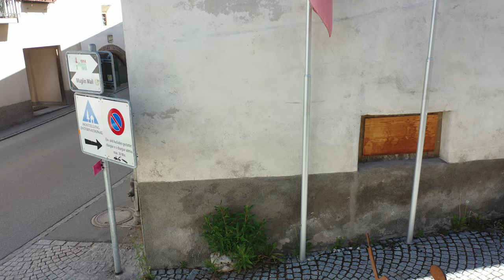Clalüna 2 back